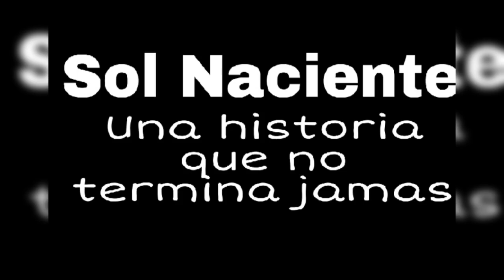Hoy me has perdido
Sol Naciente
Dueño de un estilo